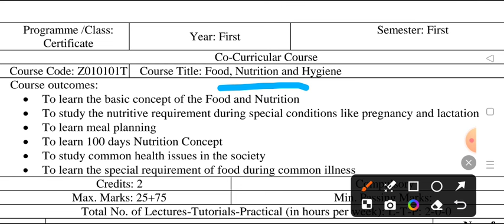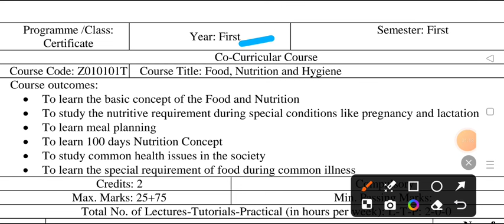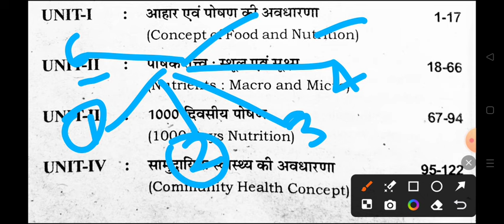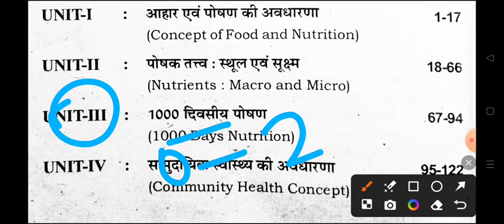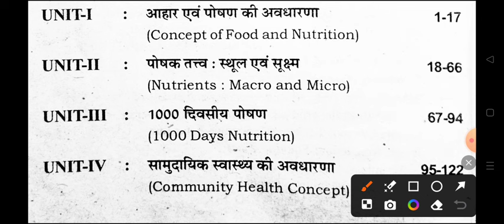Food Nutrition & Hygiene Syllabus 2024-25 ba bsc bcom 1st year 1st semester co-curricular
food nutrition questions 2025
ba food nutrition and hygiene question
food nutrition model paper 2025
food nutrition and hygiene solved model paper 2025

food nutrition and gygience objective question paper 2025
bsc 1st semester food nutriton question paper 2025
b.com 1st semester food nutrition model paper 2025
important question food nutrition 2024 exam
avadh university
sidharth university
kanpur university
purvanchal university
saharanpur university
merrut uniersity
chatrapti sahu ji mahraj university
co curricular exam 2024 sidharth university
food nutrition and hygiene model paper azamgarh university
food nutrition important question mgkvu university 2025
most important question food nutrition purvanchal university
food and nutrition raja mahender partap university
food and nutrition ba 1st year 2025
food nutrition and gygiene notes BA 1st year
food nutrition and hygiene b.sc 1st year

ba 1st semester food nutrition and hygiene model paper 2025
food nutrition and hygiene ba 1st year 2025 raja mahendra pratap university
food nutrition and hygiene bsc 1st semester 2025 kanpur university
food nutrition and hygiene b.sc 1st year 2025 sidharth university
food nutrition and hygiene important question answers 2025
very very important question food nutrition and hygiene
food nutrition and hygiene question paper
food nutrition and hygiene model paper 2024 jhansi university
chaudhary charan singh university  food nutrition model paper 2025
food nutrition important question answer ccsu 2024
maa shakumbhari university food nutrition important question
food nutrition question paper 2024 rajju bhaiya university
b.com 1st semester food nutrition question paper 2025
ba 1st year food nutrition important question answers 2025
bundelkhand university food nutrition model paper 2024
most important topics food nutrition and hygiene azamgarh university
food nutrition and hygiene importnat question kanpur university
food nutrition and hygiene model paper rajju bhaiya university

Food Nutrition and hygiene B.A B.Sc B.Com 1st Semester 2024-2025